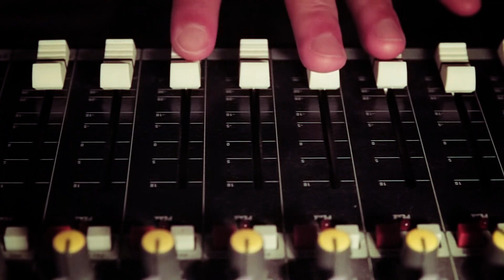Prestiżowe Karaoke w Krańcoofce!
Już 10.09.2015 zapraszamy na konkurs karaoke!